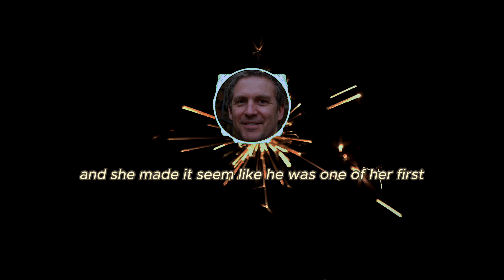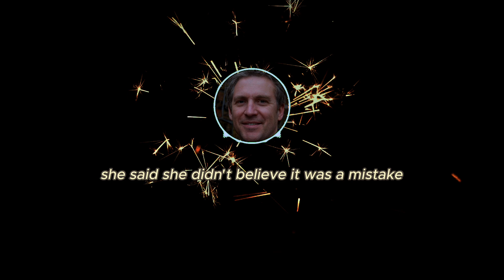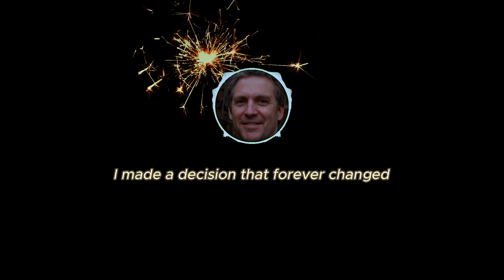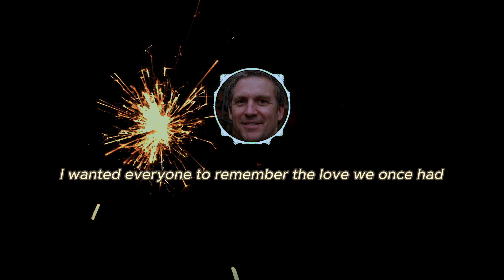I Crafter Power-point Presentation on My Cheaing Wife Birthday With Evidence of Her Affair!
first story: wife cheated just two months after being married and said she felt guilt but not regret. OP was posting to ask random redditors how his wife can do that to him.

second story: man found out his wife is cheating on him and he meticulously crafted a revenge plan where he made a powerpoint presentation for her 50th birthday that started out nicely until it showed slides and videos of her cheating on him.

third story: stepdaughter tells her step-dad that her mom is cheating on the step-dad with her biological father (the wife's ex)

- audio story
- Cheating wives and Cheating Wife story
- True stories from husbands
- Relationship stories
- Divorce advices
- Mental support stories for men who are going through divorce process
- Stories for man